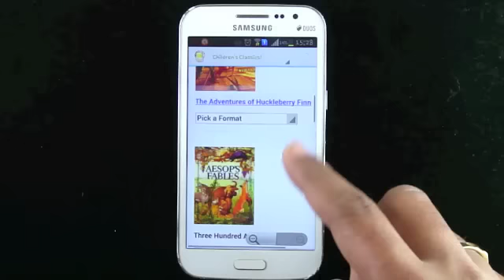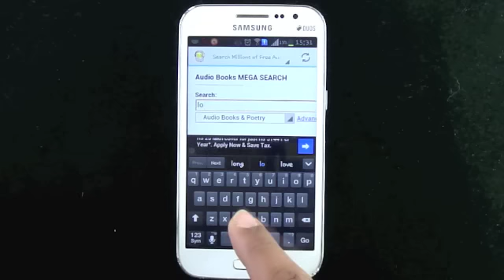Audio Books Free App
A robust app featuring ALL FREE audiobooks, Audio Book Search, Children's Books, Radio Books, Library Audiobooks, Classic Books, MEGA SEARCH and More!

* Top 10 Audio Book Downloads All-Time Free
* Search All Audio Books Available for FREE
* Millions of Free Audio Books
* Children's Audiobooks Embedded
* Classic Audio Books in Public Domain
* Audio Book Radio
* Top Free Audiobooks
* Public Library Audio Books
* FREE!